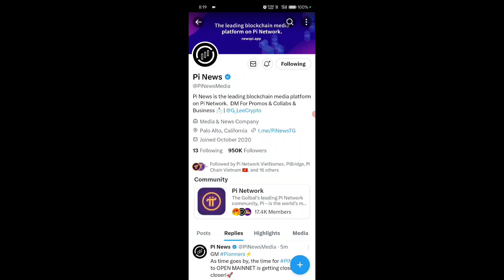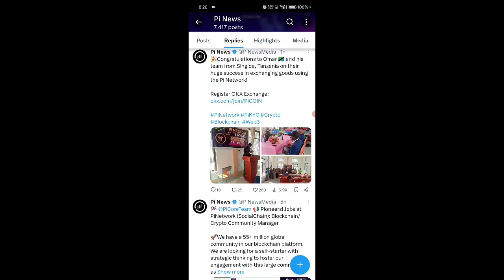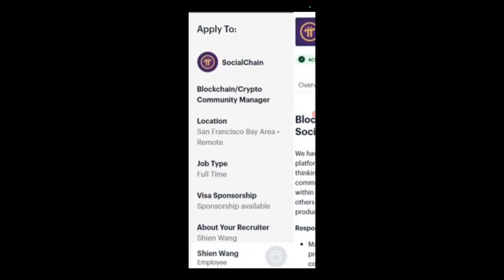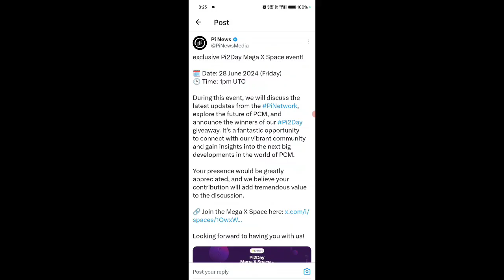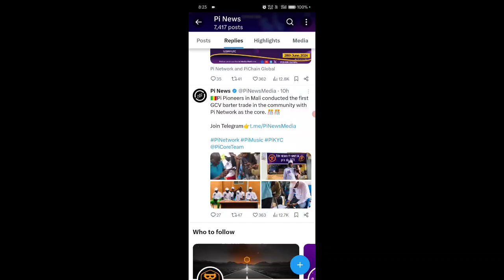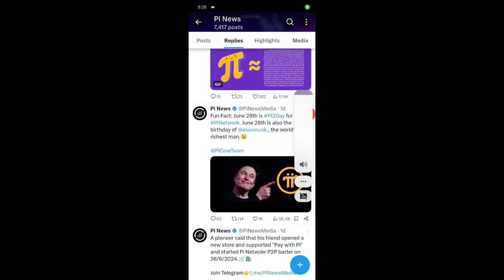OPEN MAINNET CONFIRMED 💥🤩, pi network new update today, pi network new update, pi network news today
Topic.